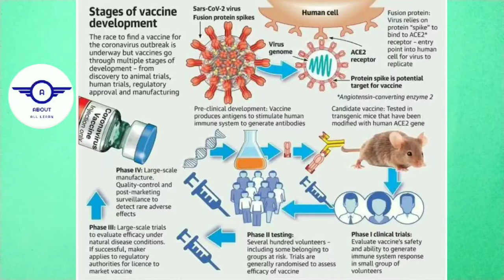COVAXIN corona vaccine full details || world first corona vaccine ||ABOUT ALL LEARN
Indian Council for Medical Research (ICMR), in joint partnership with Bharat Biotech has developed India's very own COVID-19 vaccine named Covaxin. The vaccine will be tested on 375 people in phase 1 trial and on 750 people in the subsequent phase. In all, it will be tested on more than 1000 people. The indigenous COVID-19 vaccine had received nod from DCGI (Drug Controller General of India) for phase 1 and 2 trials.
Among the 12 medical institutes that have been selected by ICMR, All India Institute of Medical Sciences (AIIMS), Patna, will begin the clinical human trials this week.